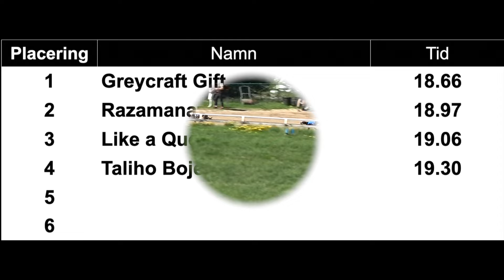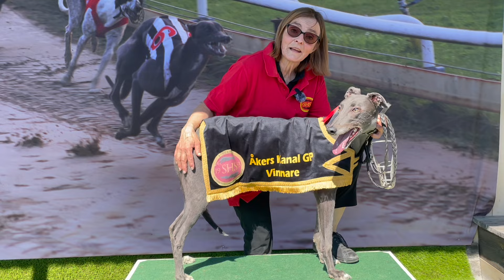Lopp 3 Silver Trofén